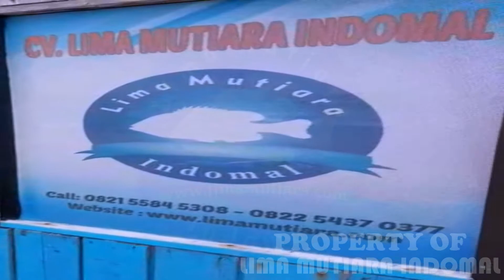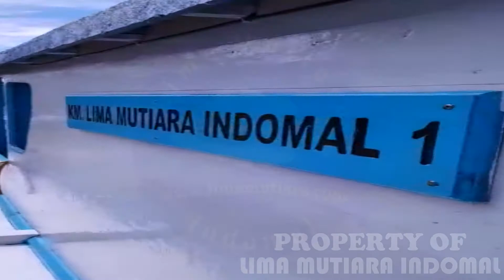Ship Lima Mutiara